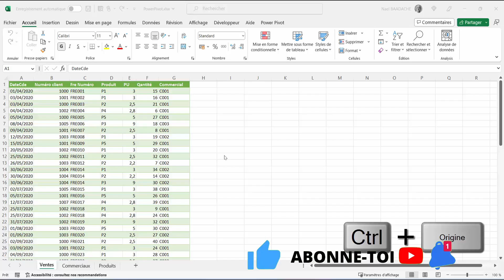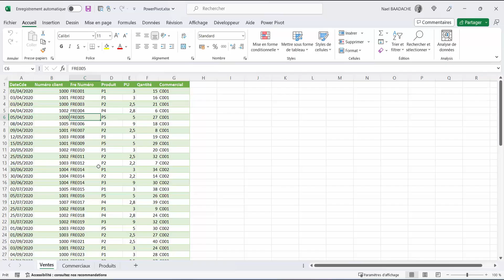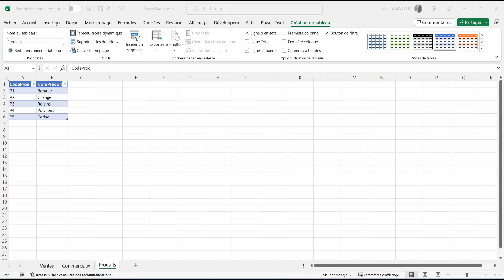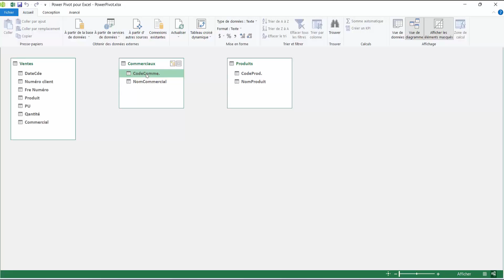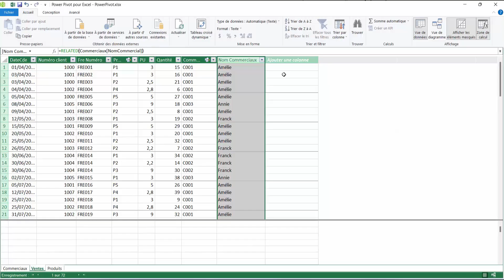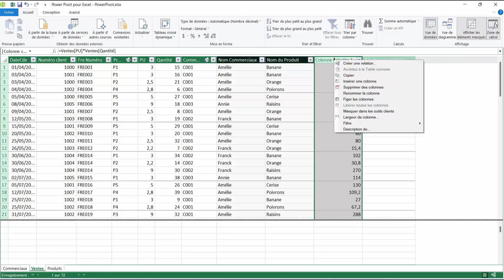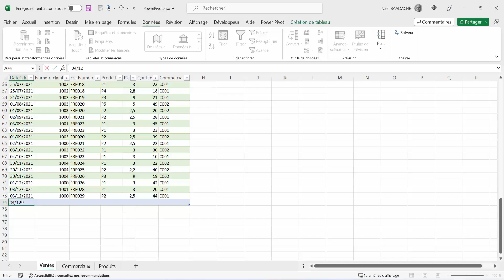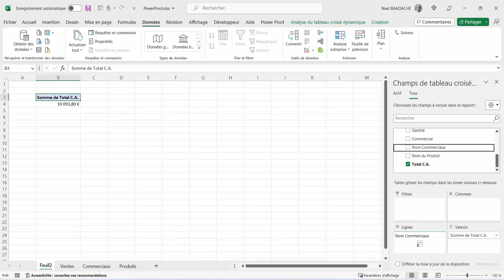Power Pivot Sous Excel | Comprendre Ce Plug En 10 Minutes ! 🔥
Durant cette formation vous apprendrez à créer un tableau croisé dynamique dans Power pivot avec plusieurs fichiers, ces fichiers devront avoir une liaison. Vous apprendrez aussi à utiliser certaines fonctions power pivot comme SUMX, RELATED et RELATEDTABLE...

Bienvenue dans cette vidéo dédiée à Power Pivot, un plug-in puissant d'Excel qui révolutionne la gestion des données. En seulement 10 minutes, nous allons explorer ensemble ses principales fonctionnalités. Power Pivot vous permet de manipuler des volumes de données massifs, de créer des relations entre plusieurs tables, et d'effectuer des analyses complexes sans ralentir votre fichier Excel. Nous verrons comment l'utiliser pour automatiser des calculs, créer des tableaux de bord dynamiques, et améliorer vos rapports. Que vous soyez débutant ou utilisateur avancé, cette vidéo vous aidera à optimiser

1. Maîtrisez Power Pivot d'Excel pour améliorer vos analyses de données
2. Comment utiliser Power Pivot d'Excel pour créer des tableaux croisés dynamiques
3. Power Pivot d'Excel : les astuces pour des analyses de données avancées
4. Apprenez à utiliser Power Pivot d'Excel pour automatiser vos rapports de données
5. Découvrez les fonctionnalités de Power Pivot d'Excel pour une meilleure gestion de vos données
6. Power Pivot d'Excel : les clés pour un meilleur traitement de données
7. Améliorez votre productivité avec les fonctionnalités avancées de Power Pivot d'Excel
8. Comment utiliser Power Pivot d'Excel pour des analyses de données en temps réel
9. Power Pivot d'Excel : les outils pour une meilleure visualisation de vos données
10. Apprenez à utiliser Power Pivot d'Excel pour des analyses de données à grande échelle

⏱ Horodatage
00:00 Présentation du projet
01:05 Générique
01:13 Plage de données en tableau excel
03:10 Activer Power Pivot
03:38 Importation fichiers dans Power Pivot
04:20 Création d'une liaison dans power pivot
06:00 Fonction RELATED
10:05 Création d'un TCD